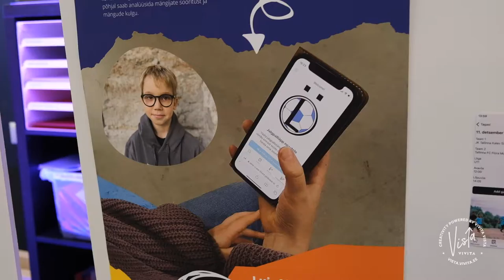VIVITA Vista 2.lend Demopäeva Recap 2022